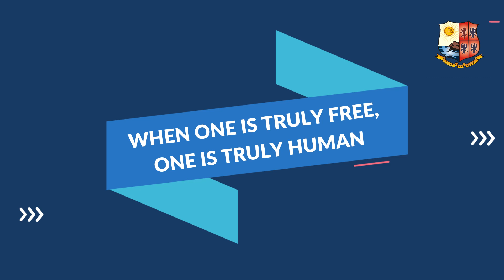DAY 3: Being Discipline